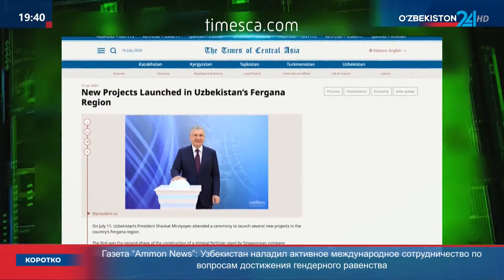Комментарий к Постановлению Президента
Комментарий к Постановлению Президента «О мерах по расширению территории свободной экономической зоны «Коканд»»